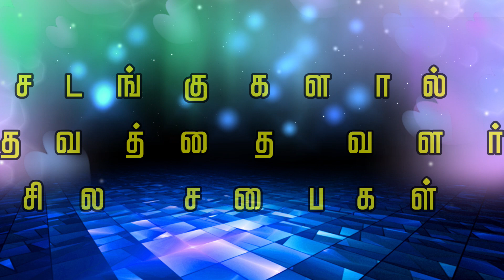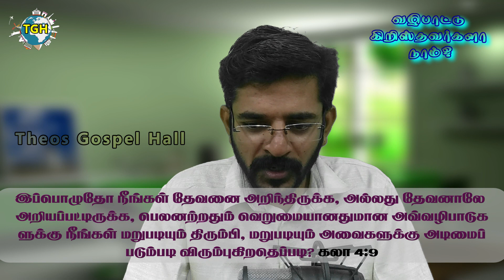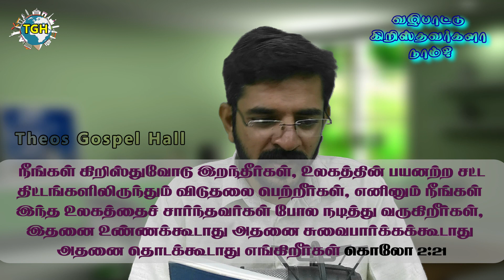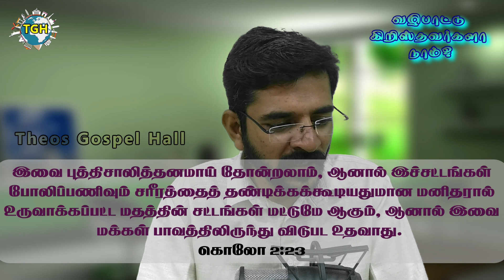பெலனற்றதும் வெறுமையுமான வழிபாடுகள் | Rituals & Fear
1] முழுமையான பக்திவிருத்திக்காக
2] கிறிஸ்தவம் எதை போதிக்கிறது என்பதை விளக்க
3] வேதம் தேவனுடைய வார்த்தை என்பதை நிரூபிக்க
4] தேவனுடைய வார்த்தையை பேசுகிறவர்கள் எல்லோரும் சரியானவர்கள் என சொல்லிவிடமுடியாது, ஆகவே எல்லாவற்றையும் சோதித்து நலமானதை பிடித்துக்கொள்ளுங்கள் என எச்சரிக்க
5] எவ்வளவு பெரிய பிரசங்கியாக இருந்தாலும் தவறாக பிரசங்கிக்க வாய்ப்புண்டு, அப்படி தவறாக பிரசங்கிக்கப்பட்ட செய்தியால், மற்ற மார்க்க, மதம் சார்ந்த மக்கள் கிறிஸ்தவத்தையும், வேதாகமத்தையும் தவறாக எண்ணிவிடக்கூடாது என்பதற்காக சிலருடைய தவறான போதனைகளும் இதில் சில நேரங்களில் எடுத்துக்காண்பிக்கப்பட்டுள்ளது. எங்கள் நோக்கம் பிரசங்கியாரை குற்றப்படுத்துவது அல்ல பிரசங்கிக்கப்பட்ட வார்த்தையையே!